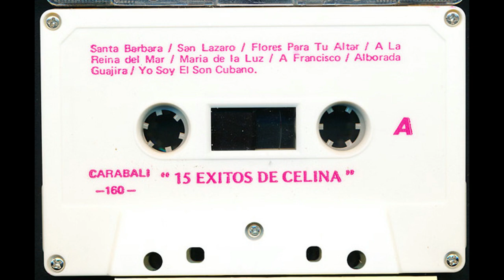Celina - A Francisco - Carabali 160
Title: A Francisco
Artist: Celina
Record Label: Carabali
Catalog Number: 160
Recording Format: cassette